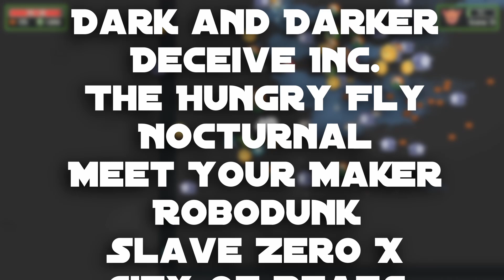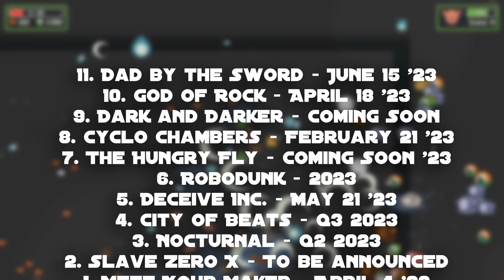I played 11 demos from Steams February NextFest including the [over]hyped Dark and Darker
Oops. Yeah, I didn't like Dark and Darker very much. But talk to me about Meet Your Maker and you've got my attention.

What games did you play this past NextFest?
Any hidden gems you found?
What demos are still available that you recommend?

I'm live Sunday - Wednesday evenings PST.